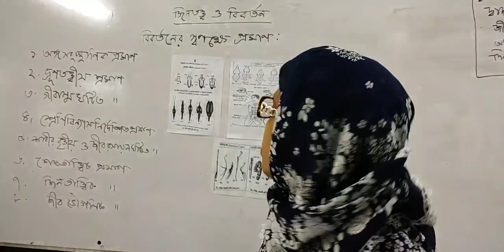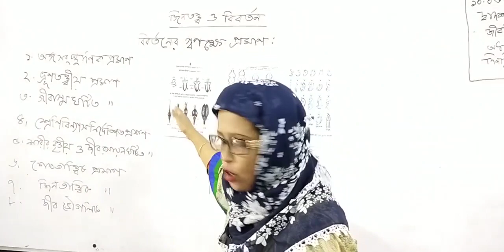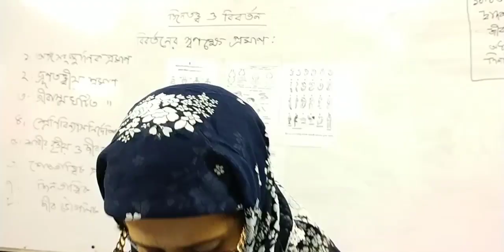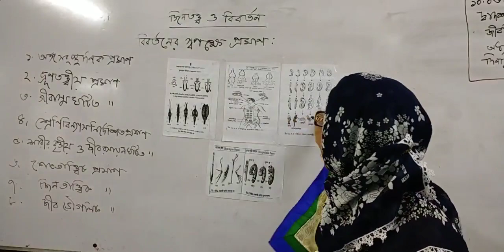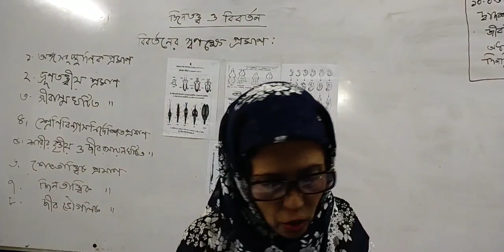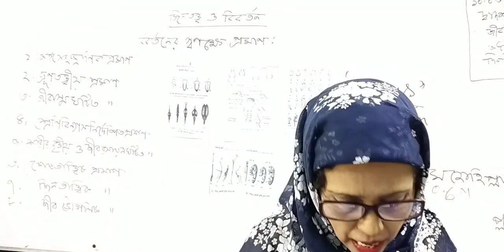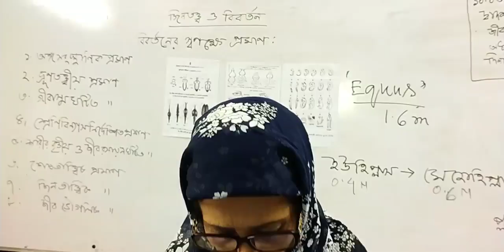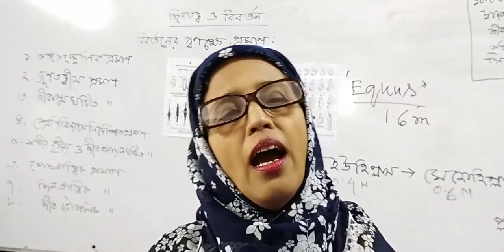Class - 12 | Biology 2nd Paper | Chapter - 11